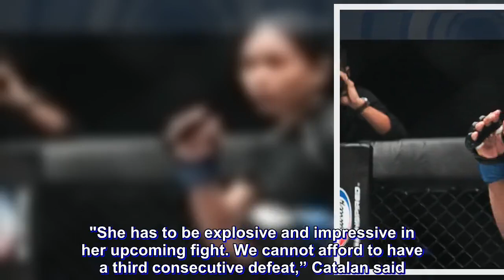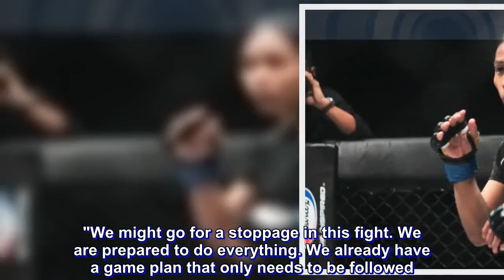ONE Championship: Jomary Torres In Must-Win Situation, Says Coach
Catalan Fighting System head coach Rene Catalan hopes to see some sense of urgency from Jomary “The Zamboanginian Fighter” Torres as she faces China’s Lin “Fighting Sister” Heqin.

The two are set to go at it in a three-round women’s atomweight clash at  ONE: REIGN OF VALOR, which emanate from the Thuwanna Indoor Stadium in Yangon, Myanmar on Friday, 8 March.

"She has to be explosive and impressive in her upcoming fight. We cannot afford to have a third consecutive defeat,” Catalan said.

It has been a rough few months for Torres as she suffered consecutive decision losses to Priscilla Hertati Lumban Gaol and Mei “V.V” Yamaguchi.

More so than helping Torres prepare physically, Catalan is also working on Torres’ mentality, especially as it is tough to rebound from two-straight defeats.

However, Catalan is just thankful that his prized ward is not going to fold that easy.

"I told her to take those losses as a learning experience, and that we must properly execute our game plan moving forward,” he stated.

“She was in high spirits even after losing. Everything I tell her she absorbs.”

As for their preparation, Catalan is happy to see that they went through camp without an injury, something that she had to deal with in her last two bouts.

Now that the camp went well, Catalan hopes to see the Torres of old as they target a decisive victory in her cage meeting with Lin.

"Our training went well this time around unlike her last couple of fights when she had problems with her ankle," he bared.

"We might go for a stoppage in this fight. We are prepared to do everything. We already have a game plan that only needs to be followed."